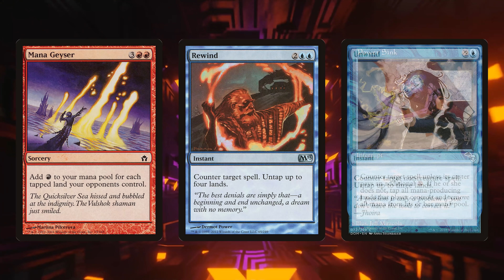Mizzix of the Izmagnus Deck Tech | Commander Tune-Ups #70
We are slinging some spells and gaining experience while we do it! This episode is all about upgrading our patron's Mizzix of the Izmagnus deck!

Twitter.com/NitpickingNerds

Joseph Maraschiello
Nitpicking Nerds
USA